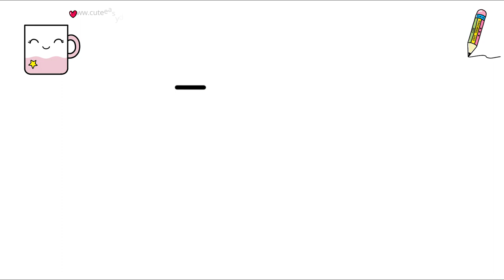How to Draw a Cute Star Mug | Cute Coffee Mug Tea Cup Drawing Easy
How to Draw a Cute star Coffee Mug, Cute Cup Drawing | How to Draw a Cute Kitty Cup Easy  @CuteEasyDrawings  How to Draw a Cute mug Easy , How to draw a Cute mug Easy.
how to draw a cute Star mug easy,
how to draw a cute Star  Coffee mug,
how to draw a cute Tea mug easy,
how to draw a cute mug with pencil,
how to draw a cute mug easy step by step,
how to draw a cute mug sketch,
how to draw a cute mug step by step,
how to draw a cute baby mug step by step,
how to draw a cute mug draw so cute,
how do we draw Star ,
how to draw a Star  mug draw so cute,
how to draw a cute mug face step by step,
how to draw a mug from draw so cute,
how to draw a cute mug girl easy,
how to draw a mug girl draw so cute,
how to draw a cute mug holding a heart,
how to draw a cute halloween mug,
how to draw a cute mug with a heart,
how to draw a cute mug in easy way,
how to draw a cute mug kawaii,
how to draw a cute black mug kawaii,
how to draw a cute star mug,
how to draw cute star mug step by step for beginners,
how to draw a cute mug step by step easy,
how to draw a cute mug simple,
how to draw a cute small mug,
how to draw a cute mug tiktok,
how to draw a cute tabby mug,
how to draw a cute mug using the word mug,
how to draw a mug that is cute,
how to draw a Star draw so cute,
how to draw a cute mug video,
how to draw a very cute mug,
how to draw a cute white mug,
how to draw a cute mug youtube,
how do you draw a cute mug,
चित्र,
आसान चित्र
सरल चित्र,
ड्राइंग क्लास,
रेखा चित्र,
कलर कैसे करे,
प्यारा चित्र।
आसान चित्र,
सरल चित्र,